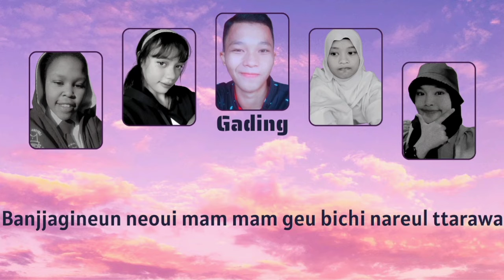SECRET STORY OF THE SWAN IzOne cover by U Ent.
CREDIT📍
[] Audio Mixing by. Gading
[] CCL Lyrics by. Nadia